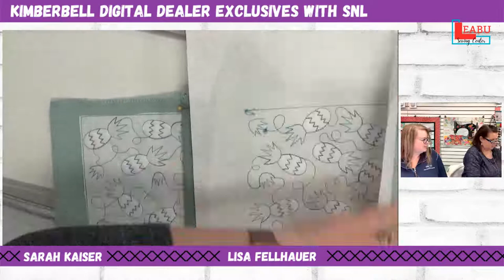February Digital Dealer Stitch along with SnL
Stitched on a Velveteen Zipper Pouch Blank, our Trapunto Pineapple design is delightfully quilted with swirls and sweet pineapples. Use variegated thread for extra color!